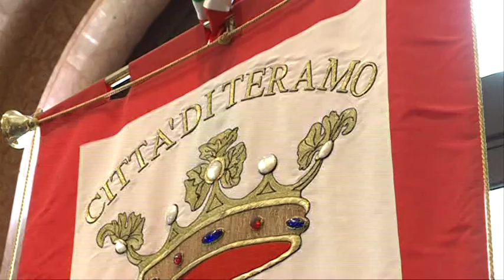Teramo, il rimpasto si fara davvero?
Rimpasto al Comune di Teramo? Forse si, ma slitta ancora. Novità sono attese nei prossimi giorni